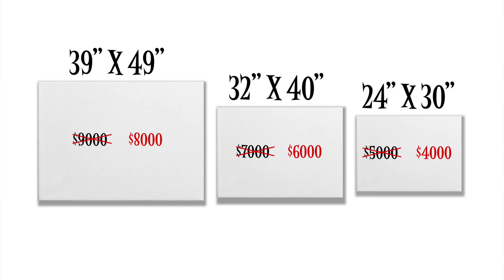5 Most Asked Questions About My Commissions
Have you ever thought of having your personal story brought to life in a piece of art? One of my favorite things to do is commissions where I get to paint YOUR story!

Whether you’re looking for the perfect one-of-a-kind gift, or to capture a treasured memory to hang on your wall, or to create a family heirloom to enjoy for a lifetime, I’d love to work with you!

I currently have a few spots open for personal commissions and I'm offering $1000 off each size! Just click the link in this post to learn more or to fill out an application. Spots are limited, so don’t miss out on this opportunity to have YOUR story told through art!